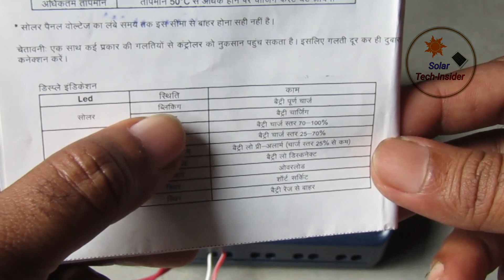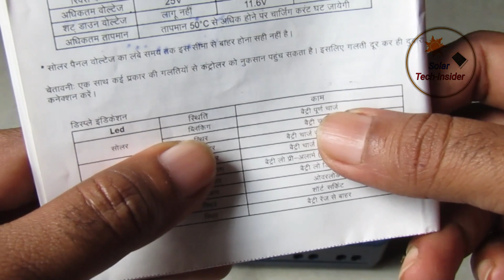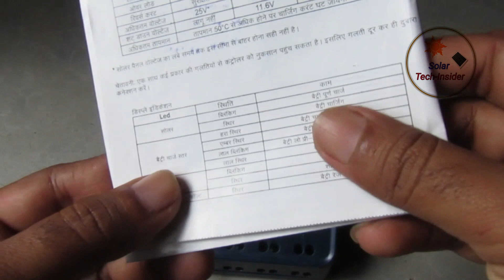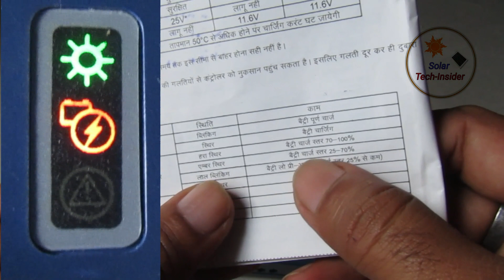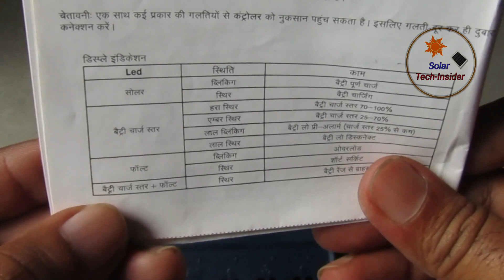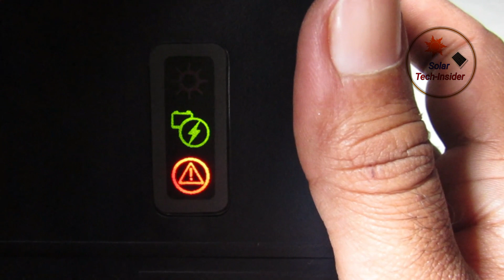LED Display Indicator of Luminous Solar Charge Controller 12 Volt 6 Amp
Luminous Solar Charge Controller me LED Kya Kya Indicate krta hai ?